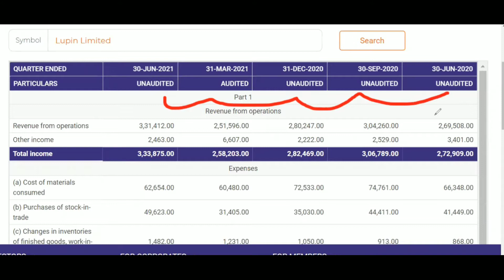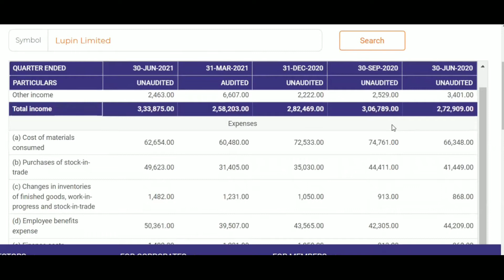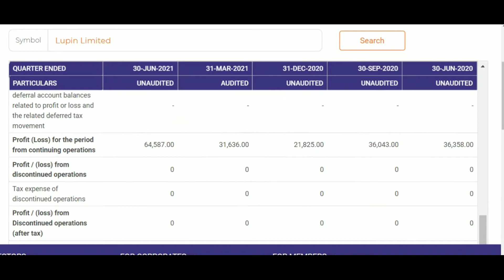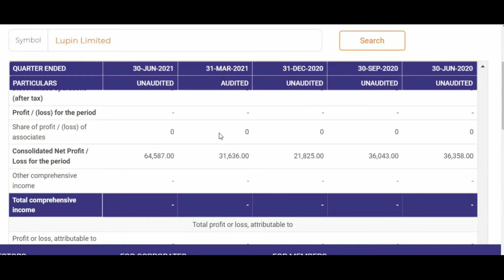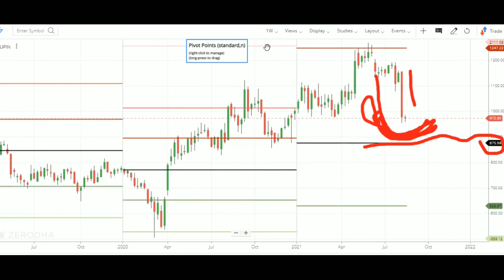Lupin limited share crash / strategy / hold /average /exit / lupin share price /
LUPIN LIMITED BIG CRASH . @CKD stock market news . strategy .
LUPIN LIMITED share price .
LUPIN LIMITED fundamental analysis .
Lupin limited technical analysis .
Hold or exit or average ?

For YESBANK video , buy ! hold ! exit , watch